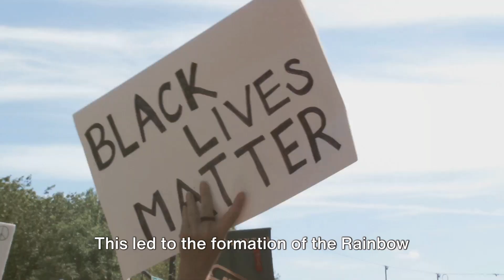The Tragic & Unbelievable Story of Fred Hampton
Uncover the Untold Story of Fred Hampton - A Hidden Champion for Racial Justice.
 The life and legacy of Fred Hampton, a little-known civil rights leader whose bold vision and unwavering commitment to social justice made him a formidable force in the fight for equality,. This video delves into the lesser-known facts surrounding Hampton's life, shedding light on his pivotal role in the Black Panther Party and his tireless efforts to bridge the divide between marginalised communities.

Explore the remarkable achievements and powerful narratives that have been largely overshadowed, and discover how Hampton's pioneering spirit and revolutionary spirit continue to inspire the ongoing struggle for racial justice.

OUTLINE:

00:00:00 The Early Life of Fred Hampton
00:01:59 Hampton's Role in the Black Panther Party
00:04:16 The Tragic End of Fred Hampton
00:06:07 Hampton's Legacy
00:07:05 Closing Remarks and Call to Action
00:07:48 Viewer Engagement and Interactive Quiz